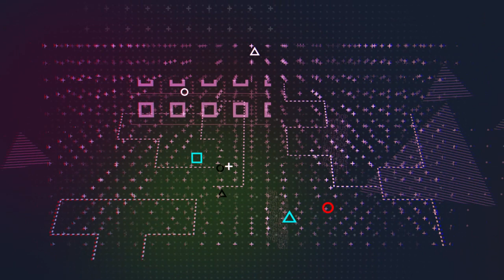Best Drifting FAILS and Crashes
A drift fail compilation.